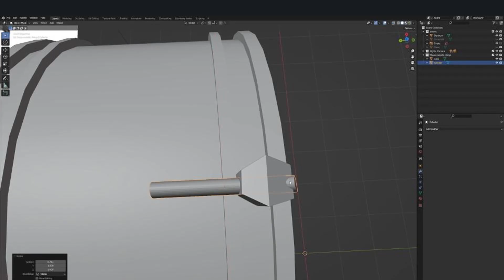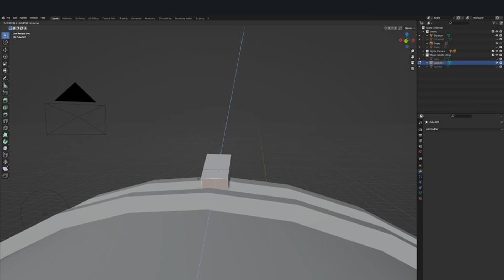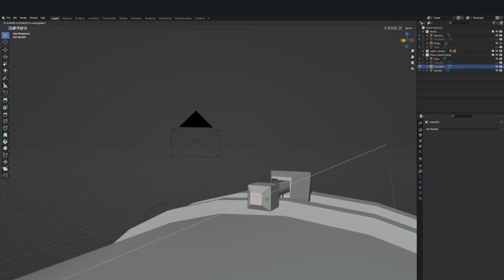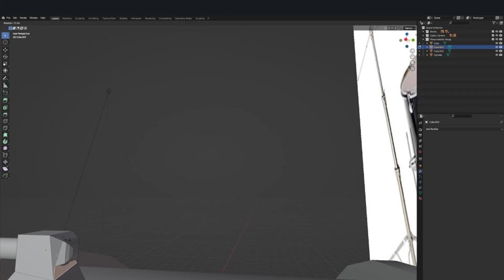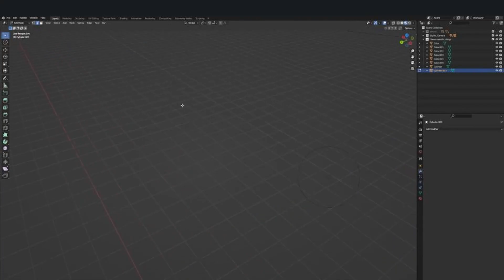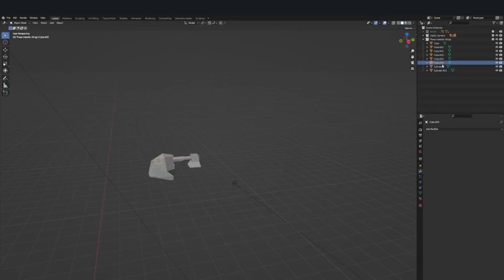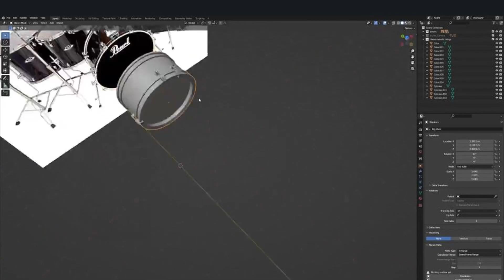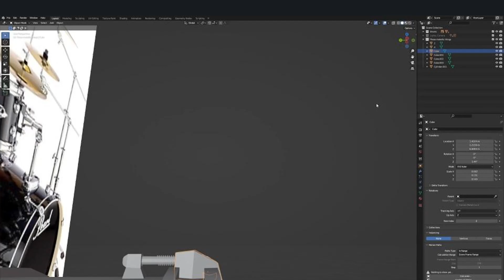Shiny Black Drum set |Timelapse| Part 2 |Making the clamps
one or more months later i finally upload this. Trust me the next video will be better. remember, im not using any tutorials im using the knowledge that I learned the first time I learned how to 3d model on blender.